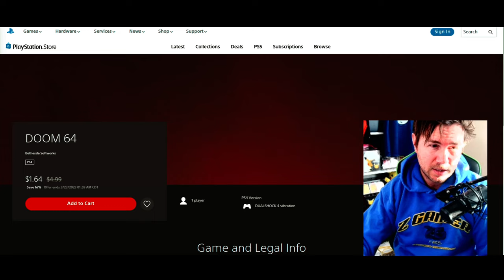THE GAMING DISCOUNT GODS LISTENED, DOOM 64 IS NOW $1.64 🤯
DOOM 64 IS AVAIALBLE FOR PS4, 'POSSIBLY' OTHER GAMING PLATFORMS!